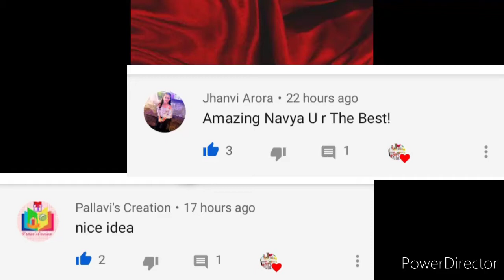How to make bracelet from Glitter foam sheet / No sew diy foam sheet bracelet / craft with Navya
Hey guys here is the new vedio in which I have shown how you can make tour won customize bracelet from glitter foam sheet .

Help me to reach my goal that is 1000 subscribers within this year .

Hope u like the vedio .